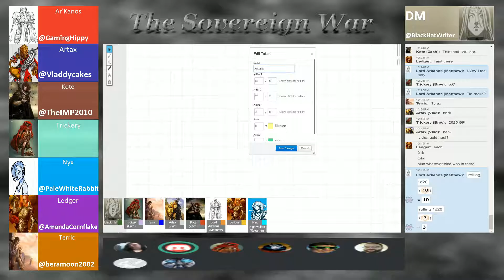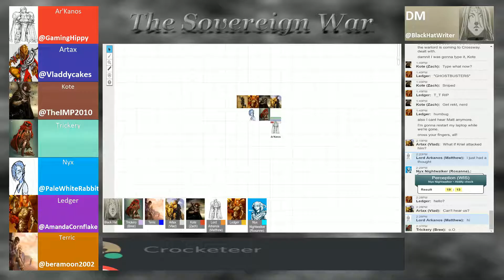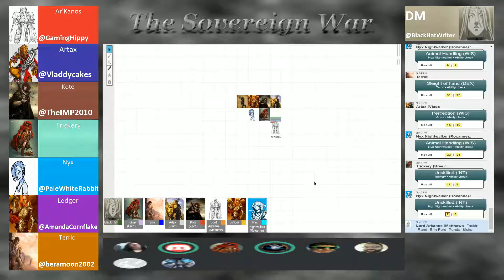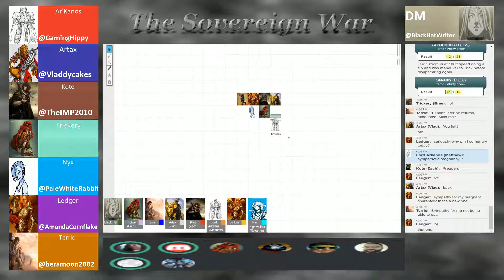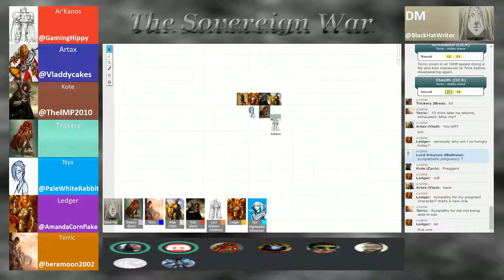The Sovereign War: 36 Uninvited Guests